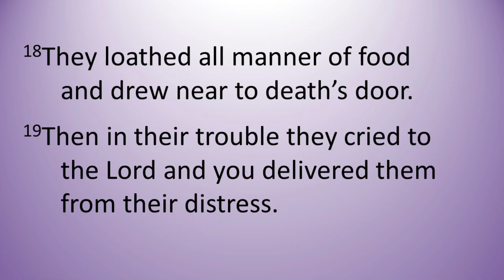Psalm 107: 1-3, 17-22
Reading for 3-14-21 Worship